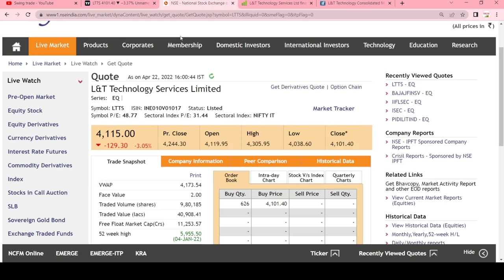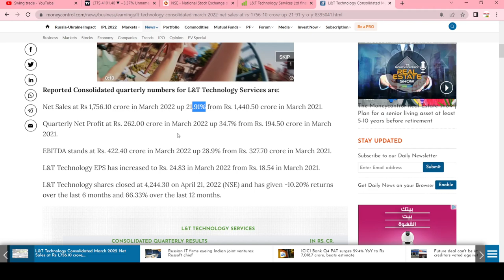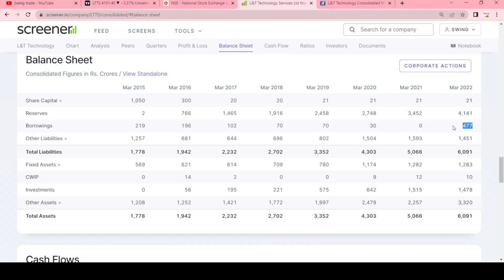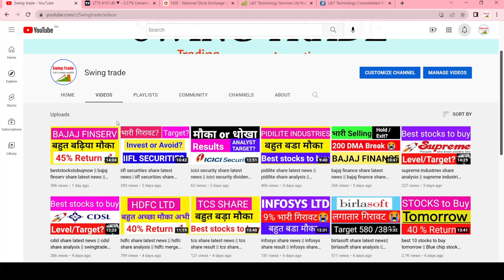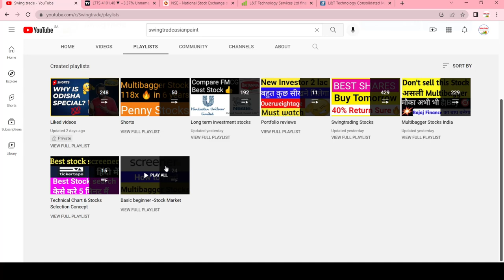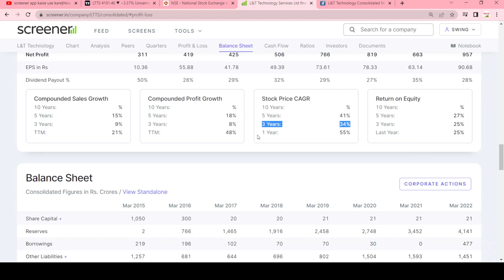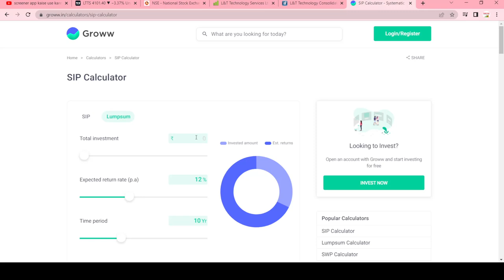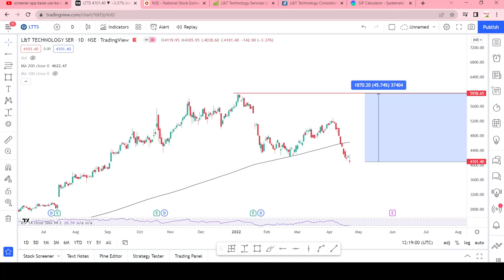best stocks to buy now || l&t technology share analysis || LTTS share || swingtrade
ltts stock analysis
l&t technology share analysis
l&t technology services

Multibagger,
Positional Trading
Technical Analysis
swingtrade
swingtradesks